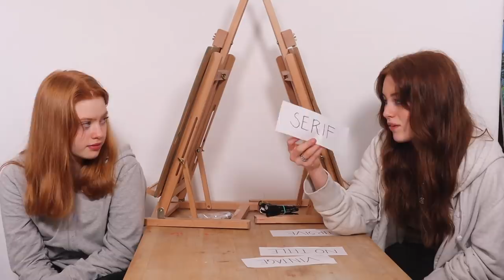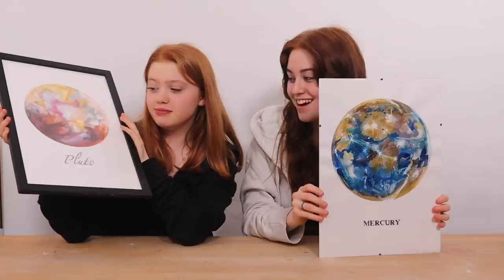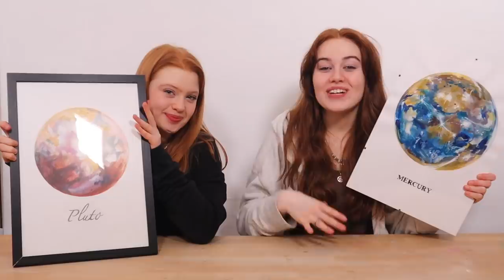Painting Planets Wall Art Challenge *DIY Space Art Paintings | Sis vs Sis | Ruby and Raylee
We did a Painting Planets Art Challenge! In this video we pick different paints and art materials to create our own DIY Space Wall Art Paintings. We love the final Artworks and hope we have inspired you to have a go! Let us know in the community page here which Painting you liked the best ➨ We hope you enjoy the video. Love you ~ Ruby and Raylee

⭐︎✭⭐︎✭WE HAVE A NEW STORE⭐︎✭⭐︎✭

Material Links
Watercolour Paint Set
Acrylic Paints Set
A3 SketchBook
A3 Watercolour Pad
Clip Frame
Black Frame
Wooden Frame

-Art Paint Water Colours Desk Image by Robert Armstrong from Pixabay
-Star Colour Decoration Lights Video by AC LOVES COFFEE...TY. from Pixabay
-Blue Curtain Theatre Stage Video by FOTO TEDDY FOTO TEDDY from Pixabay
-Mercury Planet Space Image by Bruno Albino from Pixabay: Image by Bruno Albino from Pixabay

Ruby’s Instagram: @ruby_rose_uk
Raylee’s Instagram: @officiallyraylee